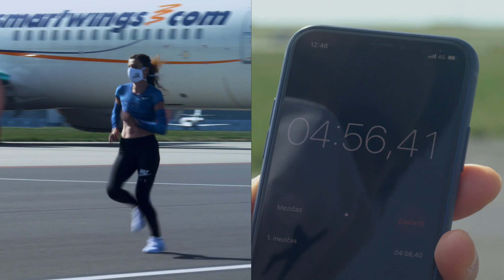Běžkyně Kristiina Mäki o správné technice a strečinku před během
Kristiina Mäki, běžkyně a držitelka několika českých rekordů se s vámi v dalším díle seriálu Sportujeme na letišti podělí o tipy pro správný běh a především o techniku zahřátí svalů a strečinku před během. Můžete tak zamezit mnoha komplikacím a zraněním.

Na našem Facebooku můžete tipovat, jak Kristiina zvádne Cooperův test, tedy kolik metrů uběhne za přesně 12 minut.